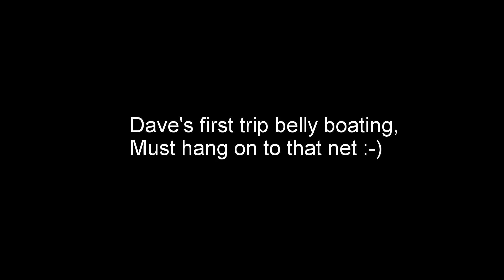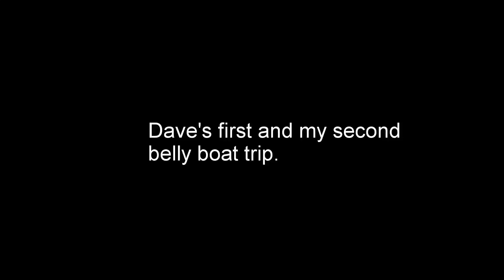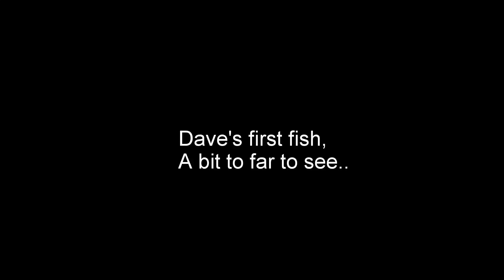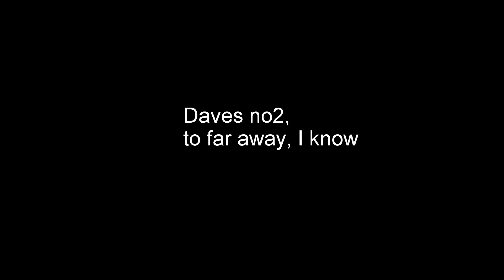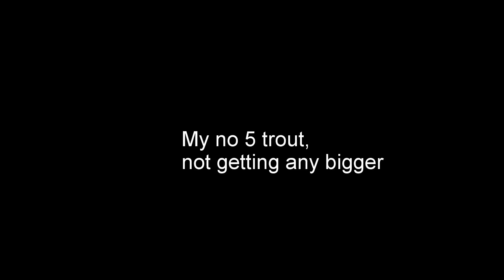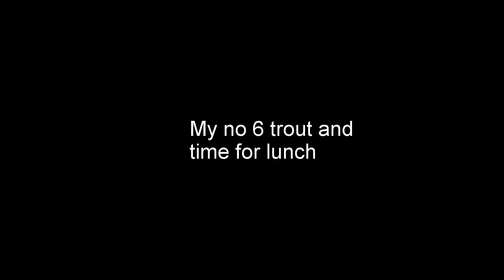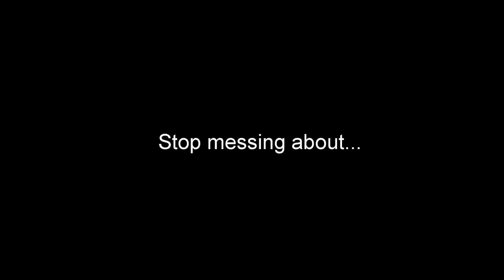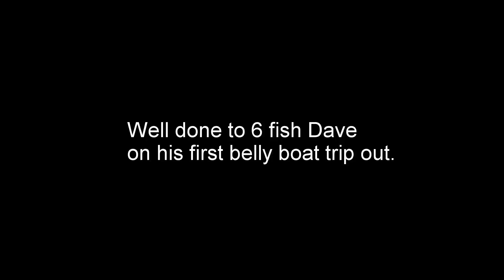Flyfishing Bushyleaze UK Still water troutfishing 2nd bellyboat floattube trip.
Fly fishing at Bushyleaze. Firstly, Hello and a big welcome to all my new and following subscribers! Any constructive criticism would be very gratefully received. Tight lines and may the fish be with you @sledgeflyfishing

Lineaeffe belly boat / float tube, Bushyleaze UK Still water 2nd trip, 6 trout bag. Vision Nite Catapult 9'6" 7/8WT rod.

Great value tappered leaders @